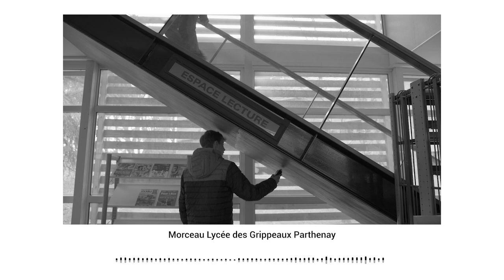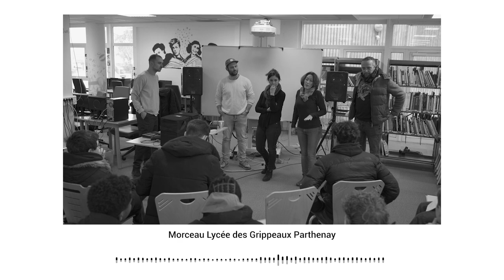Projet LABO ELECTRO - création des élèves du lycée des Grippeaux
Présentation du LABO ELECTRO - initiation à la Musique Assistée par Ordinateur avec les intervenants Jérémie Denimal (Cassien) et Thibault Robin alias Meyso.

Morceau créé par les élèves du CFA de Parthenay

Projet soutenu par la Région Nouvelle Aquitaine, DRAC et COMCOM Parthenay Gâtine et porté par l'association Diff'art

Vidéo : Benjamin Gomes-Teixeira